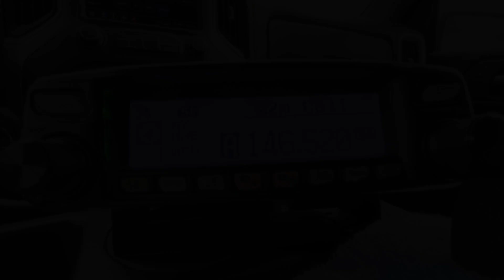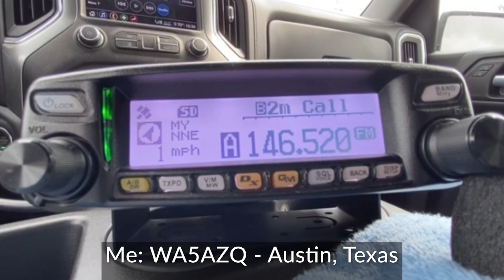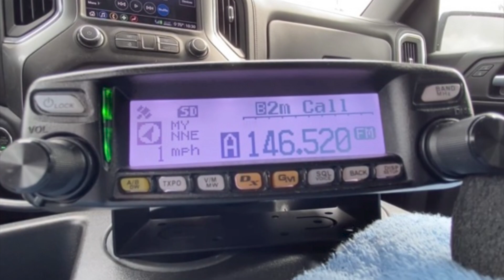My Furthest FM Contact?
BACKSTORY: During the Pandemic...

Since we couldn't be around each other, this was a great time to get out of the house...because we all wanted to...and get ON THE AIR!
So I did! I took advantage of some summer tropospheric ducting on FM simplex.

I had forgotten that I recorded the audio for these VHF, FM simplex tropospheric ducting outings on an audio recording app on my phone...including my record for some of the longest distance contacts on FM! I just found these recordings while cleaning up my phone.

The Lost QSOs!

This contact is with Joe-KG5ACU in Mississippi from my location in SW Austin, Texas, some 500+ miles! I actually spoke to him twice in the same 45 min. period which I explain why at the beginning of the video.

73!
WA5AZQ